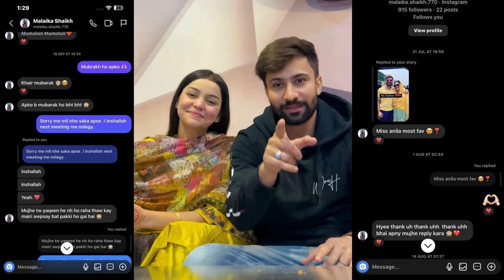STORY BEHIND OUR RISHTA 😍 Love / Arrange 💯🤩